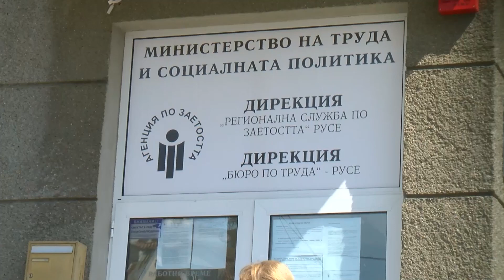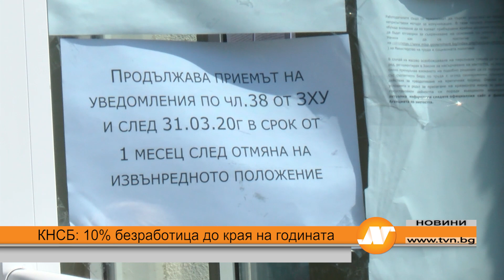КНСБ: 10% безработица до края на годината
68 средни и големи предприятия с над 38 000 служители са засегнати към момента от започналата криза заради пандемията с COVID-19 и въведеното извънредно положение. Това сочат данните от проучване на КНСБ към 2 април, направено чрез регионалните структури на конфедерацията в цялата страна.